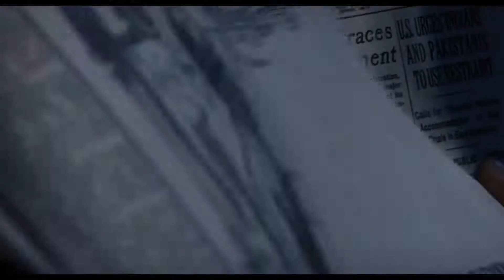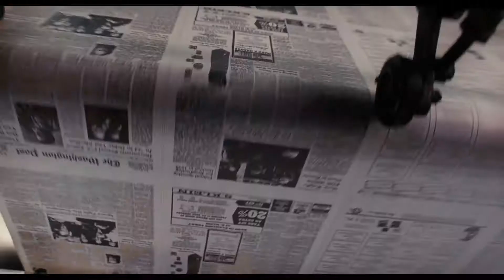The Post (2017) Trailer HD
A cover-up that spanned four U.S. Presidents pushed the country's first female newspaper publisher and a hard-driving editor to join an unprecedented battle between journalist and government. Inspired by true events.